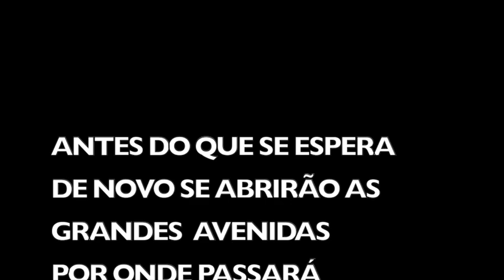40 anos do Golpe Militar no Chile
Há 40 anos um Golpe de Estado dava fim ao primeiro governo Socialista Constituído na América Latina. Depois de 1000 dias no governo, Salvador Allende morre no Palácio em Santiago do Chile. Esta nova reportagem do programa Nossa América reconta o triste episódio com cenas reais. Você tem a chance também de ver a última foto de Allende , dentro do Palácio antes de morrer. 40 anos depois a população ainda está nas ruas pedindo melhorias, os jovens querem escola pública para todos e  condições dignas de vida. Assistam e compartilhem. Essa é uma ótima oportunidade de saber mais sobre a brava história dos  nossos irmãos/ vizinhos, os Chilenos.